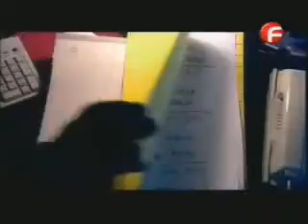Лалола-еп. 24; 1 част (Lalola-ep. 24; part 1)